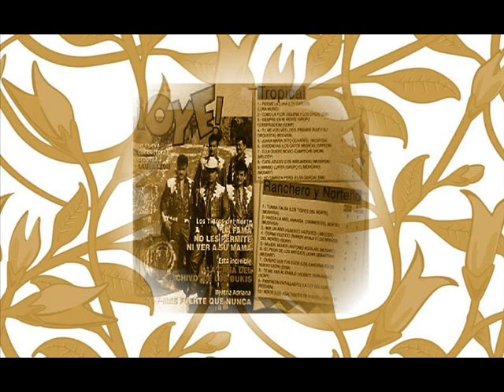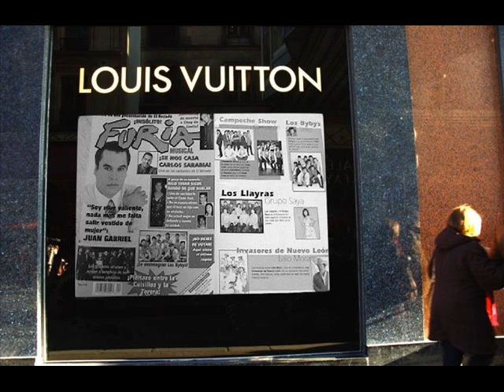CAMPECHE SHOW ¡MOTIVO Y RAZÓN! CANTA JOSÉ LUIS RAMÍREZ (J.L.R.), VOZ ORIGINAL.wmv